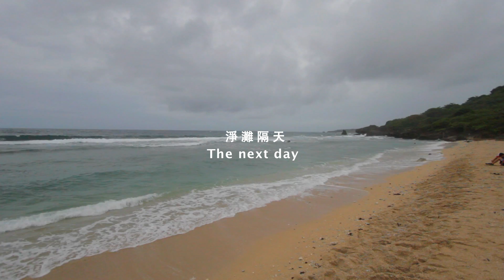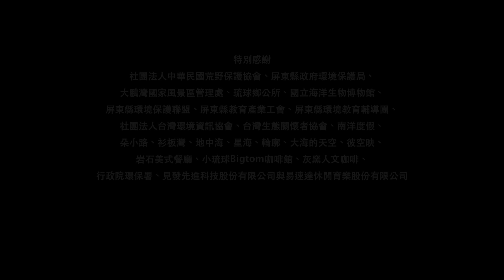龜龜海行動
在小琉球的淨灘與藝術創作活動紀錄。

藝術家：許沁雯、Teresa Feldmann、劉韻竹

影片：林佑學